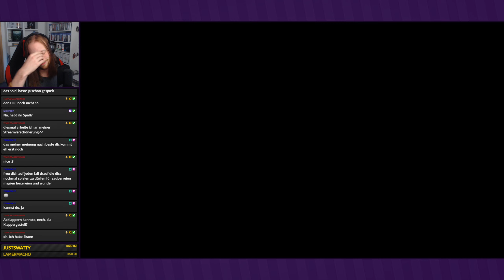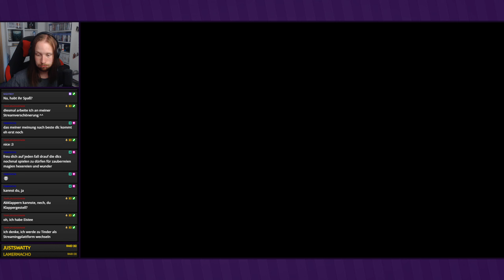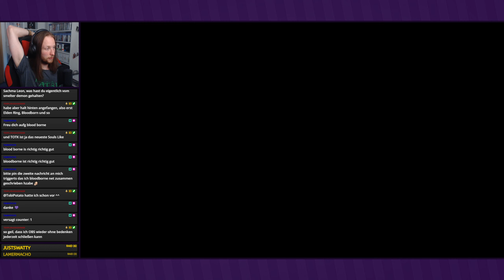Rauchender Ritter ● #93 ● Dark Souls II: Scholar of the First Sin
Livestream Dark Souls II: Scholar of the First Sin
Folge 93: Rauchender Ritter

►In dieser Folge:
Wir erreichen den Boden des Nebelturms und damit auch dem Wächter dieses Gebiets: Der Rauchritter. Dieser wird uns noch eine ganze Weile aufhalten.

►DARK SOULS II: SCHOLAR OF THE FIRST SIN
Entwickler: From Software
Publisher: Bandai Namco
Originaltitel: ダークソウルII
Genre: Action-Rollenspiel
Erscheinungsjahr: 2014
USK: ab 16
Konsolen: PS3, Xbox 360, »PS4«, Xbox One, PC